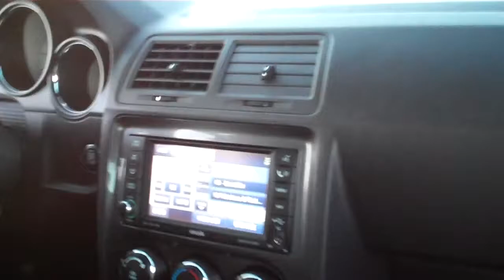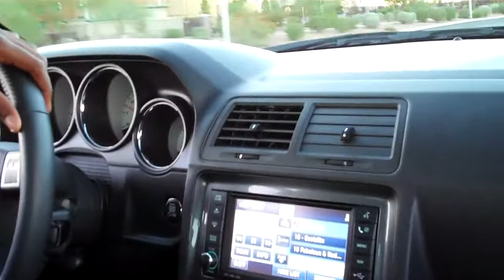My Boy Davon Driving He's New SRT8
Just showing you that it's really his car and he's driving it.